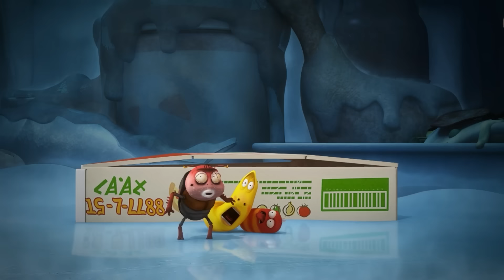[Official] LARVA NEW MOVIES 2025 - Special Videos by Animation LARVA